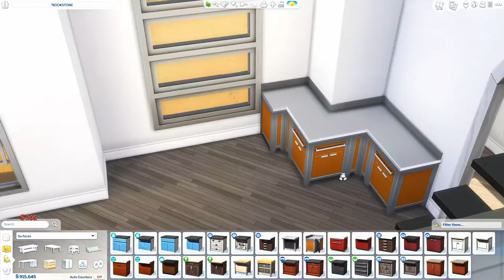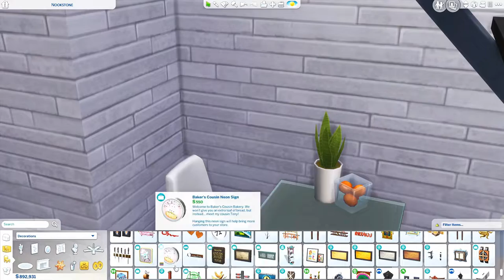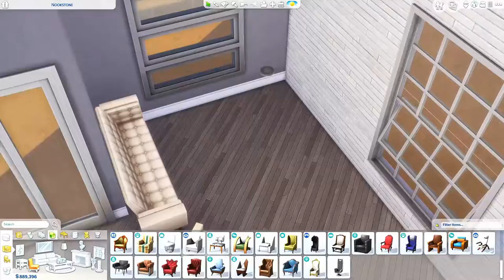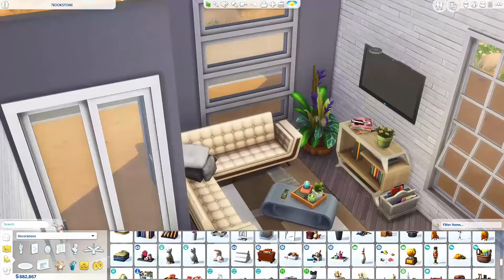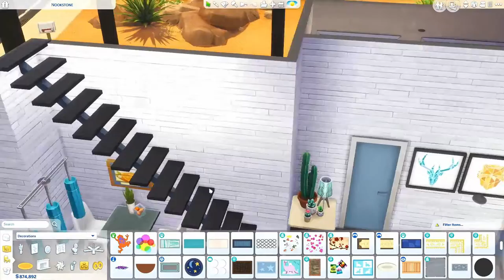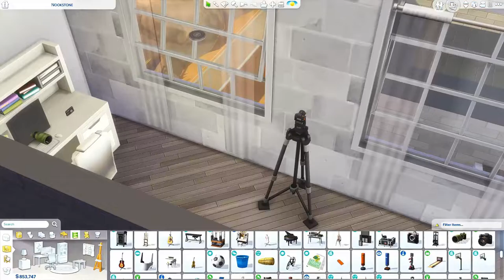MODERN DESERT HOUSE: The Sims 4 Speed Build || NO CC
Hey Simmers,

In this video I am building a MODERN DESERT HOUSE in Oasis Spring! This house is perfect for a single sim or even a couple. In the backyard is a small patio including a small grill area.

As always there is no Custom Content CC used.

x1 bedroom
x1 bathroom
x1 kitchen + dining area
x1 living room

Neighborhood: Oasis Spring

Download my Houses off the Gallery! Origin-ID: Simmlinda

The cheats I used (CTRL+SHIFT+C):

- bb.moveobjects on

- bb.showhiddenobjects

- bb.ignoregameplayunlocksentitlement

- bb.showliveeditobjects